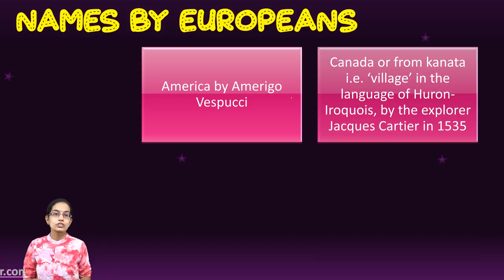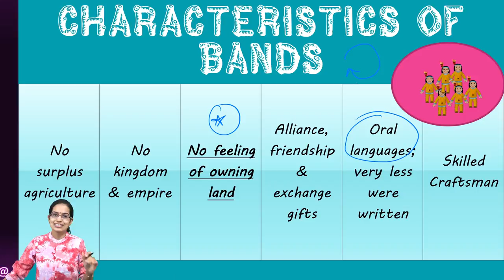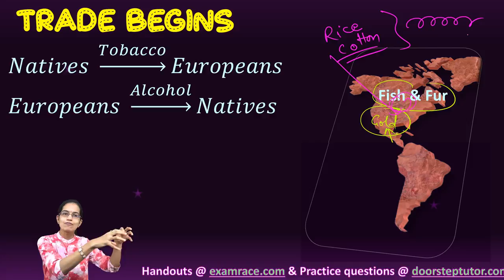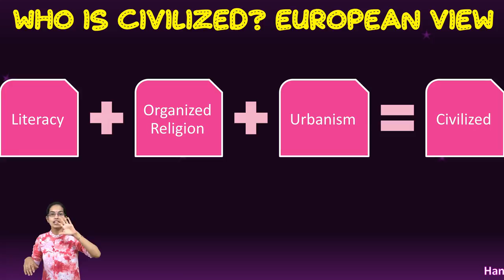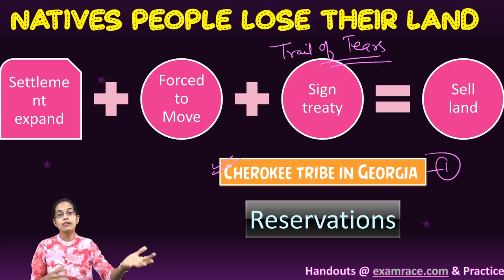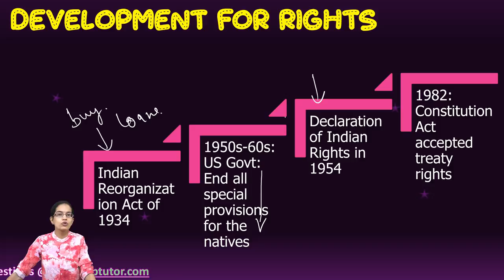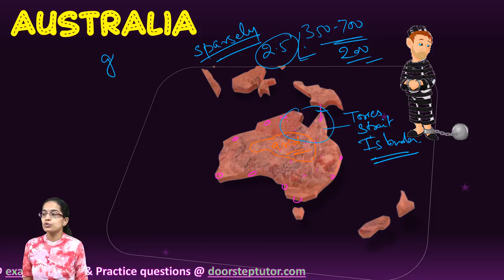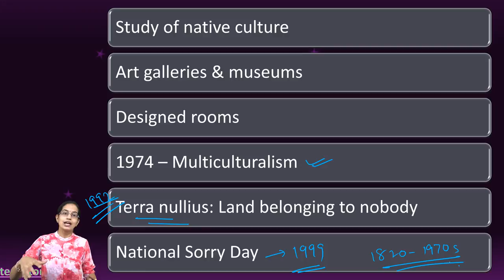NCERT Class 11 World History Theme 10: Displacing Indigenous Peoples | CBSE|English|AP World History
Chapters:
0:00 NCERT Class 11 World History: Displacing Indigenous Peoples
0:28 European Settlements-Colonies
0:52 Trade Relations with South Asia
1:04 North America and South America
3:38 Names by Europeans
4:37 Indigenous Tribes of North America and Australia
9:30 Characteristics of Band
12:30 Native People
25:18 French Dwellers in Canada
25:40 European View About Civilized
29:32 Timelines for Canada and USA
31:14 Cherokee Tribe in Georgia
34:47 Gold Rush
35:29 Industrial Revolution in America
37:57 Constitutional Rights and Development
45:11 Helicopter Doctor Concept in Australia